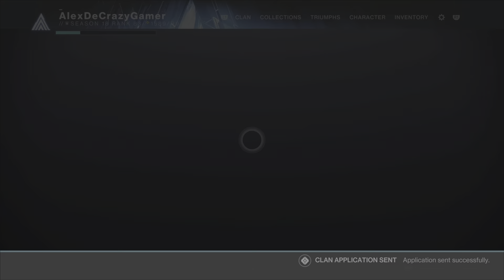Getting Closer To The Seal - Destiny 2 raid moments Disciple Slayer part 3